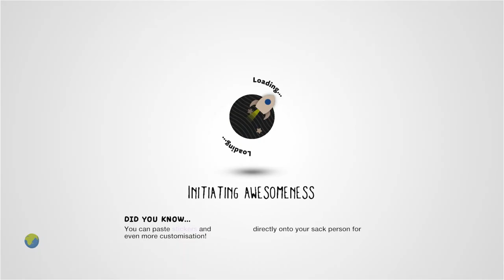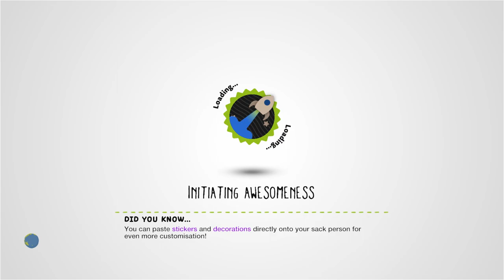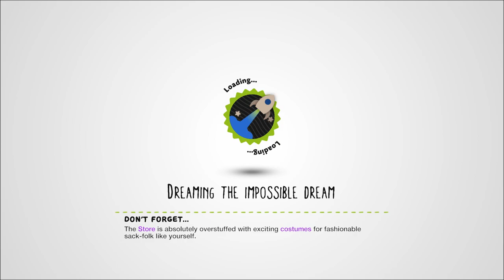Super Tower Defence by chronos453 - LittleBigPlanet 2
Description: Get ready for a whole new tower defence experience! This tower defence offers 7 different towers to choose from and 3 different maps to play, also with 2 additional support items! Can you survive all 40 waves and take down "the Boss"? One player recommended, other players in the level are spectators. Have fun! Custom music by Festerd_Jester. [Honourable Mention on LBPC Community Spotlight 79]
Mm Pick/Team Pick: No

First Published: 5 Feb 2012

Chapters:
0:00 Intro
2:50 Menu
8:46 Gameplay
Notes: Dang. Maybe I *should* play Bloons Tower Defense 5...